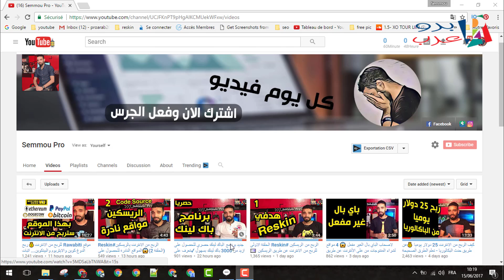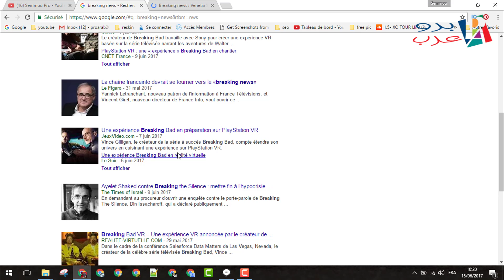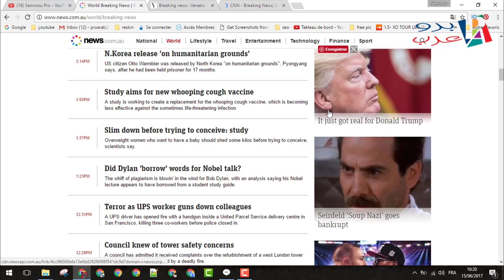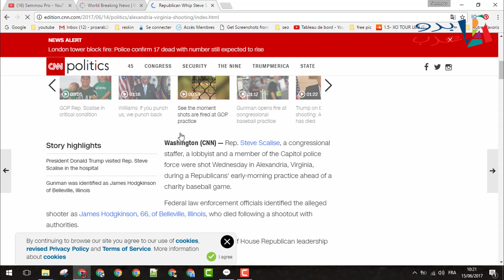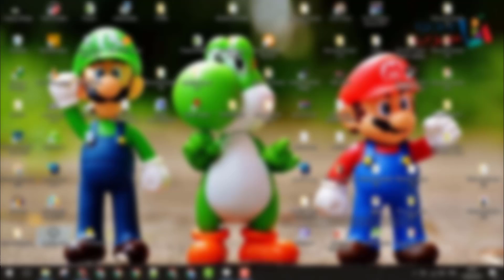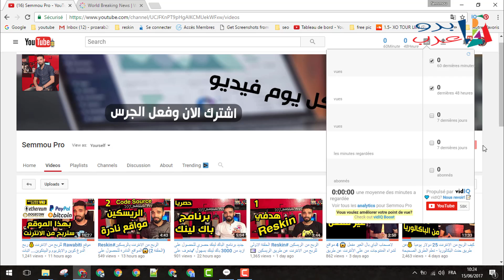برنامج الربح من اليوتيوب💰 وطريقة لربح ازيد من 300 دولار شهريا حصريا... - الربح السهل من اليوتيوب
هذه بعض الفيديوهات المختارة لك :
قناة للربح من الانترنت قم بالاشتراك بالقناة من اجل الحصول على الفيديوهات الربحية التي نقوم دائما بمشاركتها معكم شرح لبرنامج الربح من اليوتيوب دور هذا البرنامج انه يجعلك تربح من على النت دخل شهري حيث باستعمالك لهذا الموقع مع تطبيق الاستراتيجية ستستطيع الربح من اليوتيوب الحصول على مبالغ مالية للربح من على الانترنت. في شرحي اليوم ركزت فيه له الربح من اليوتيوب
تحميل برنامج الربح من اليوتيوب:

▬▬▬▬▬▬▬▬▬▬▬ஜ۩۞۩ஜ▬▬▬▬▬▬▬▬▬▬▬▬▬